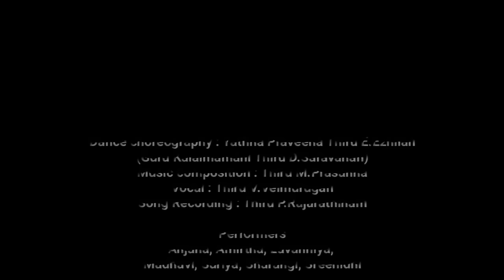Ilaya Bharatham Ezhugave | National Integration | Republic Day | Dance Performance | SAN Academy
SAN Academy presents :
A dance performance on NATIONAL INTEGRATION

Choreography : Yathna Praveena Thiru E. Ezhilan, Disciple of Kalaimamani      Thiru D. Saravanan
Vocal : Thiru V. Velmurugan
Audio : Thiru P. Rajarathinam
Venue : Kids Park School, Puducherry

Performed by :
Anjana Arunane
Amirtha Arunane
Lavanniya Narayanan
Madhavi R Kaliyambath
Sharaangi S Kannimbele
Srinidhi Rajamanickam
Suriya

VIDEO CREDITS :
Videography : E. Ezhilan
Editing : E. Suriya